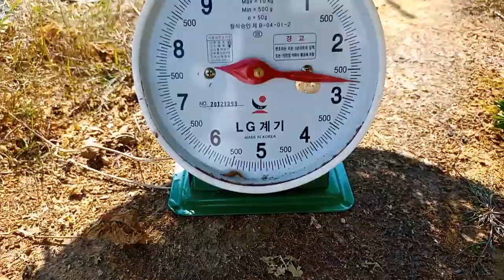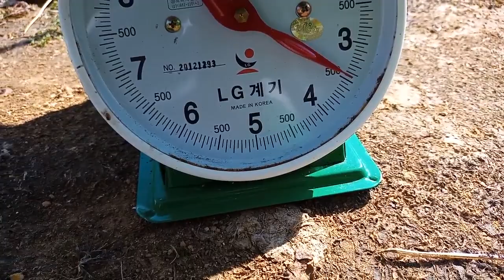[텃밭농부. 1,265] 콩의 순지르기 과연 효과가 있을까요? 효과파악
콩의 순지르기 효과 분석.